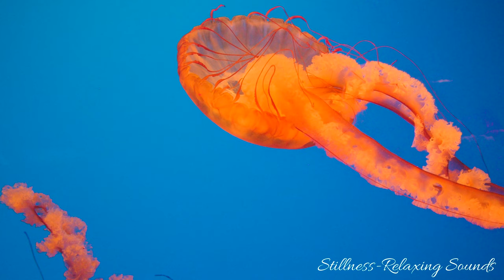Yellow Jellyfish Swimming in the Ocean Relaxing Music for Stress or Anxiety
Relax and enjoy this jellyfish compilation of beautiful jellyfish accompanied by relaxing piano music. This relaxing jellyfish collection video features jellyfish in the sea, jellyfish under the sea, jellyfish in the ocean, jellyfish in aquarium and jellyfish tank. Relax with beautiful piano music, soft piano music, relaxing piano music, and jellyfish sleep music.

Jellyfish and sea jellies are the informal common names given to the jellyfish phase of some gelatinous members of the subphylum Medusozoa, an important part of the phylum Cnidaria. Jellyfish are primarily free-swimming marine animals with umbrella-shaped bells and trailing tentacles, although some are non-motile, being anchored to the seafloor by stems. The bell can pulsate to provide highly efficient propulsion and locomotion. The tentacles are armed with stinging cells and can be used to capture prey and defend against predators.

If you like any of the videos on this channel, click the like thumbs up icon to turn it blue.

Presented in 4K UHD 3840x2160
Change the YouTube settings for the highest quality your device can manage to enjoy this video at its best.